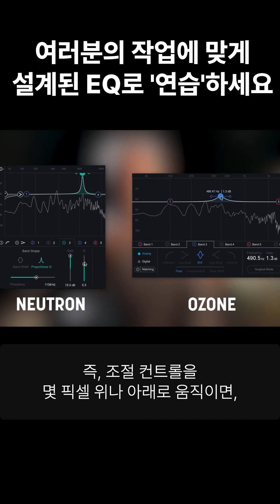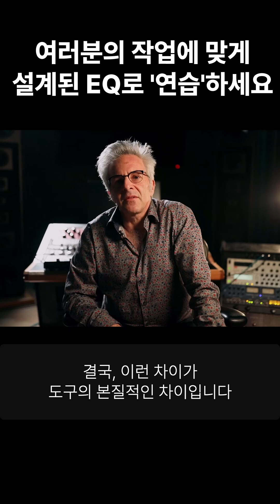여러분의 작업에 맞게 설계된 EQ로 '연습'하세요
Are You Listening? Ep.6  - iZotope 오디오 마스터링 기초 강의